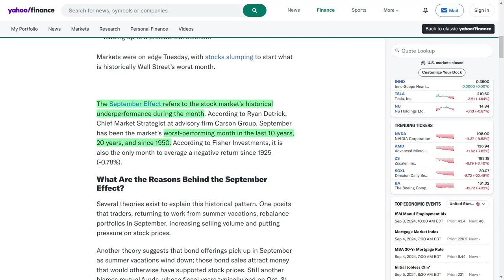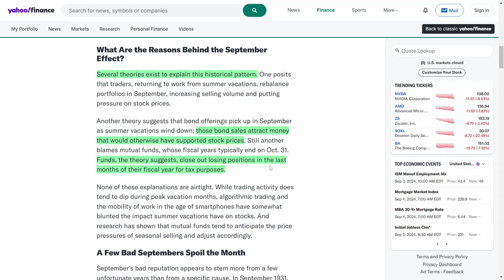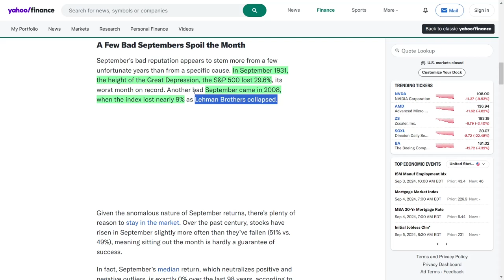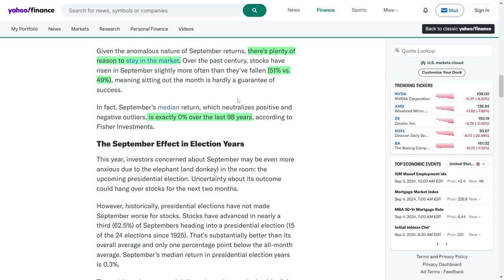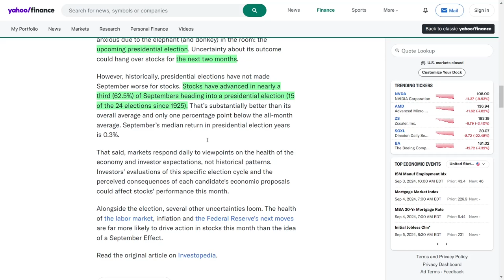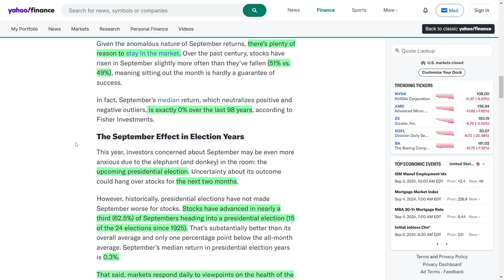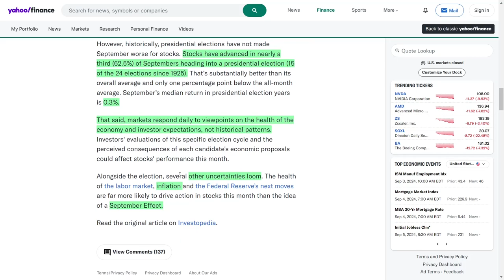The September Effect: Why Stocks Historically Struggle This Month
The September Effect refers to the stock market's historical tendency to underperform during September. Various theories suggest that factors like portfolio adjustments after summer vacations, bond offerings, and mutual fund tax strategies drive this trend. However, catastrophic events such as the Great Depression in 1931 and the collapse of Lehman Brothers in 2008 have also played a role. Despite this, data shows that stocks have risen slightly more than they have fallen in September. For 2024, uncertainties surrounding the presidential election, labor market strength, inflation, and Federal Reserve decisions are likely to have a greater impact on the stock market than the September Effect itself.